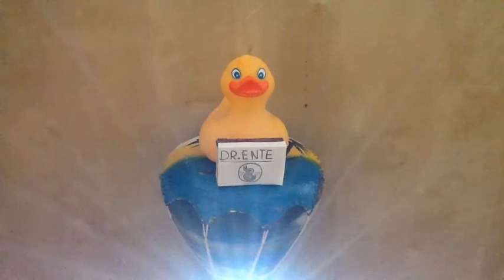Handy Agents Trailer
Nie im Kino